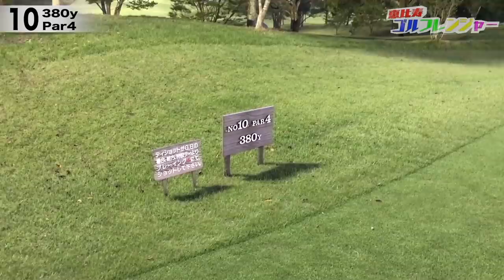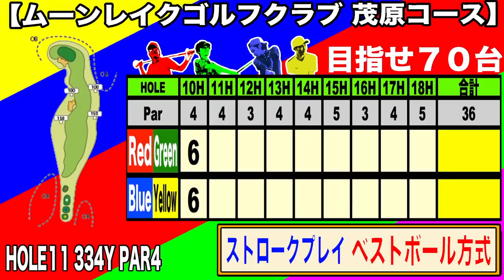ナイターでエンジョイベストボール 70台で周る① ムーンレイクゴルフクラブ茂原コースHOLE10-11 【恵比寿ゴルフレンジャー】